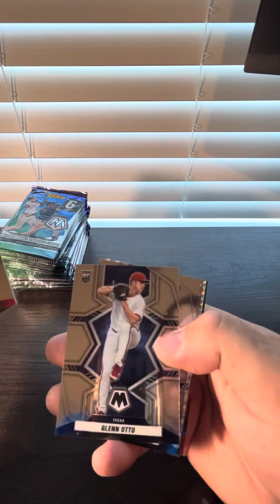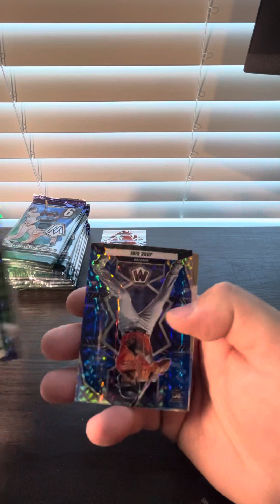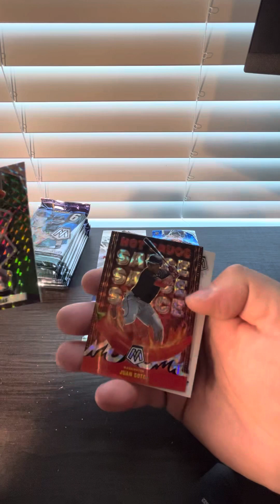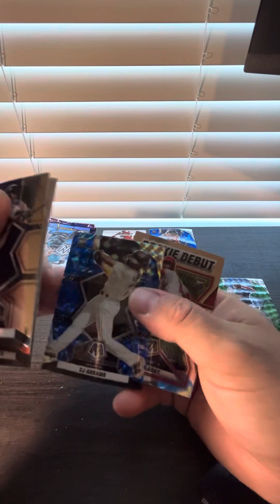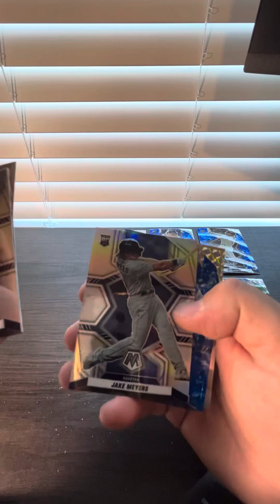Unboxing Two 2022 Panini Mosaic Baseball Retail Blaster Boxes Ronnie Dawson Auto Pulled MLB